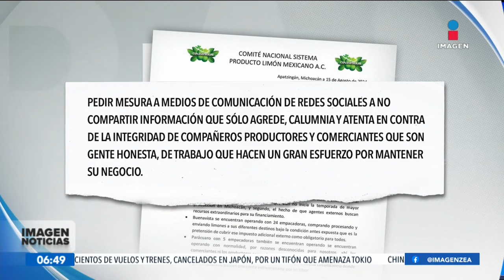Piden no compartir información falsa en contra de productores y comerciantes de limón | Paco Zea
El Comité Nacional Sistema Producto Limón Mexicano A.C. pidió a todos los involucrados en la producción de limón y la ciudadanía a no compartir información falsa en contra de productores y comerciantes.